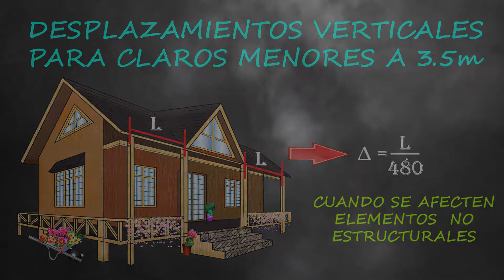DEFLEXIONES EN LAS MADERAS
Conoce los criterios para CALCULAR las DEFLEXIONES que se presentan en los elementos estructurales a base de MADERA.

¡SIGUENOS!